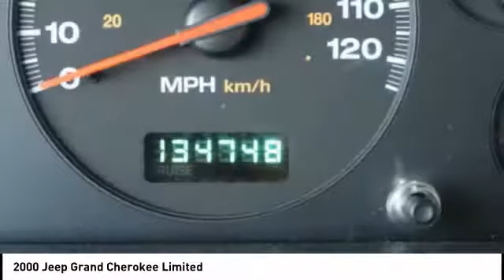2000 Jeep Grand Cherokee Iowa City IA J2813A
2000 Jeep Grand Cherokee Limited

Deery Chrysler
651 Hwy. 1 West

Pick up this  2000 Jeep Grand Cherokee, available today at Deery Chrysler. This could be the one you've been searching for.